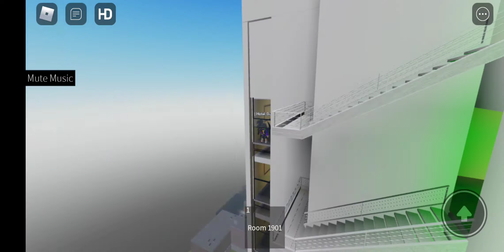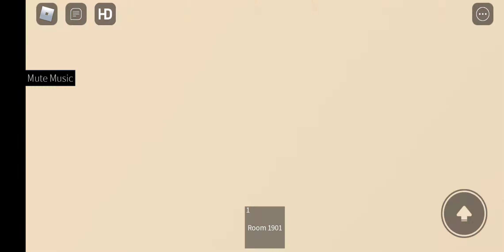Suite 1901 at the tallest holiday inn hotel roblox